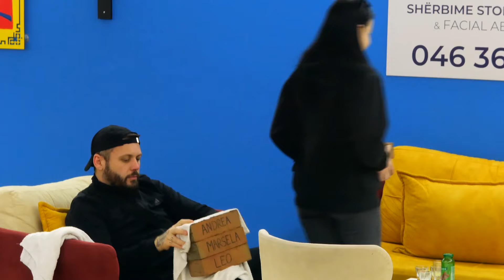"Kena me shku te pishkirat me mar Fredern!!!" Bardhi dhe banoret ngacmojn Freden